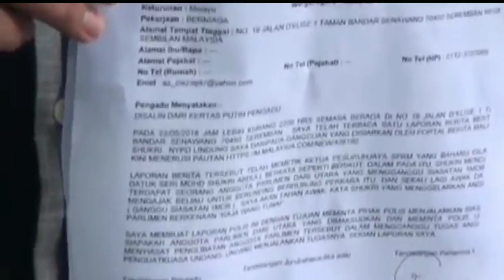Ahli Parlimen Dari Utara Akan Disiasat Karena Cuba Rasuah Ketua SPRM